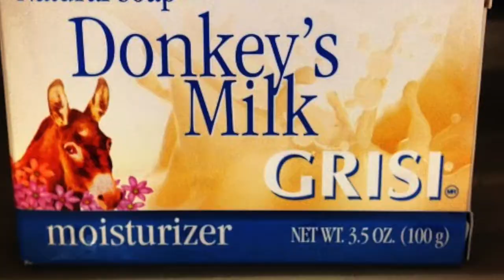8 to leo: benjamin sumpter episode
8 words submitted: duty, delicious, deity, derelict, debauchery, diabolical, donkey, devastate.
“i love where i came from but i can’t promise you that i’ll be back until i’m done with what i gotta do”. i wrote that line after moving from brooklyn to los angeles. i was out there for a long time, flying back and forth for my east coast fix. i met ben while i was in hollywood doing video assist on shoots he produced. cool cat, mad jokes, that’s my guy. and apparently he opened the dictionary to the letter d for his 8 words, all good. i borrowed an idea from host @seanseaevans where he does a “deep dive” through his guests instagram timeline for pics that need more context. all these images are ben’s and most are self explanatory. except for the donkey milk soap. so yeah, there was that. happy belated homie.
instrumental: dj static [damn static, you flipped the hell out of this one]